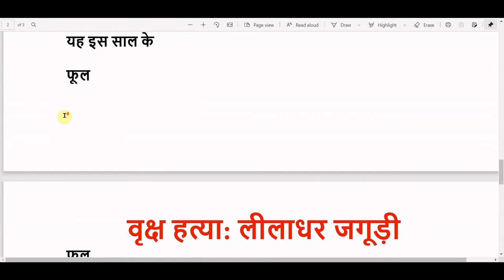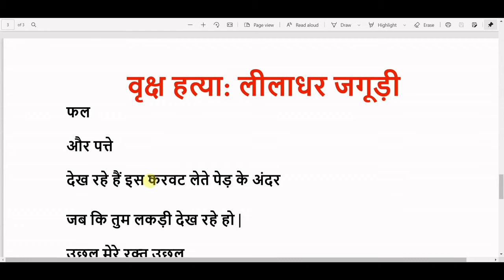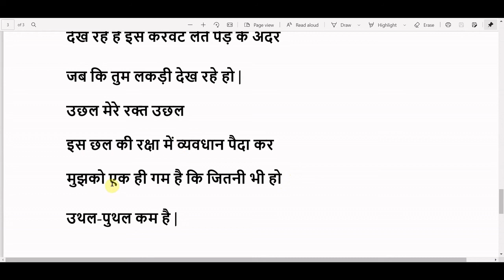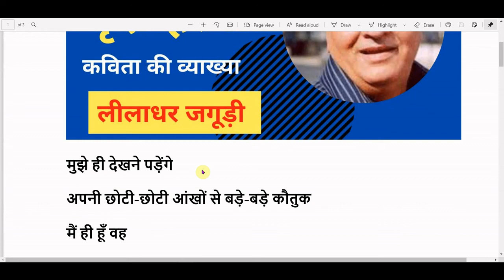वृक्ष हत्या । लीलाधर जगूड़ी । Vriksh Hatya । Liladhar Jangudi ।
भारतेंदु युग के काव्य की प्रमुख प्रवृत्तियां और विशेषताएं

Thanks

leeladhar jagudi,leeladhar jagudi ki kavita,ba third year hindi classes,ba third year hindi syllabus,ba 5th sem hindi kavita ishwar aur aadmi ki baatcheet,ba third year hindi,वृक्ष हत्या,लीलाधर जगूड़ी की कविता वृक्ष हत्या की व्याख्या,वृक्ष हत्या की व्याख्या,variksh hatya ki vyakhya,variksh hatya kavita ki vyakhya